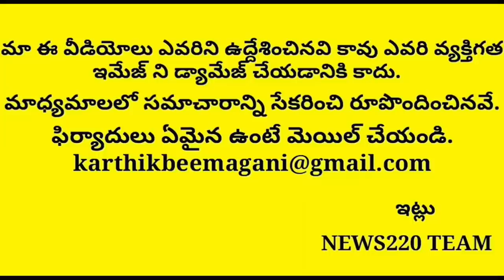Real Facts On Ramesh Hospital Incident | నోరు మెదపని 40 ఇయర్స్ ఇండస్ట్రీ ..?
నోరు మెదపని 40 ఇయర్స్ ఇండస్ట్రీ | Real Facts Ramesh Hospital | Ysrcp | Jagan News